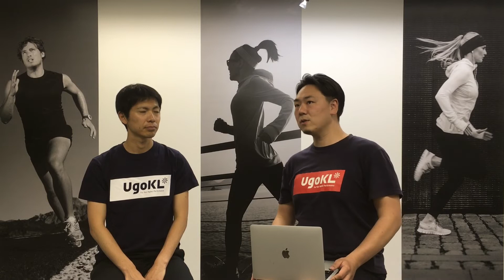【簡単】膝痛ランナーがてっとり早く安静から劇的に脱出する方法！vol.1 なぜ、○○が動くと ‹ヒザ › の痛みがよくなるのか⁉️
１、立ち方を確認します
２、手を組み、肘を伸ばし、腕を挙げます
３、肘を伸ばしたまま、脱力して腕を落とします

運動療法を専門に行っています。
アスリートのケガの対応からパフォーマンスアップ！
運動支援による2025年問題に取り組んでいます。

▶︎ ウゴケルをご紹介

【北海道】

札幌駅前店

新琴似店

【群馬】

高崎店

前橋店　2020年11月オープン予定

【ウゴケルチャンネルの人気動画】